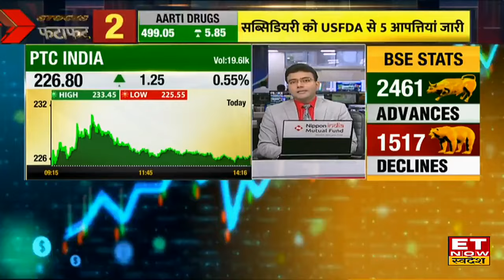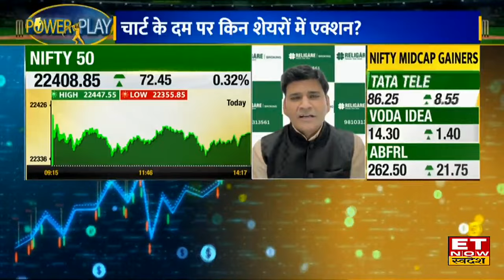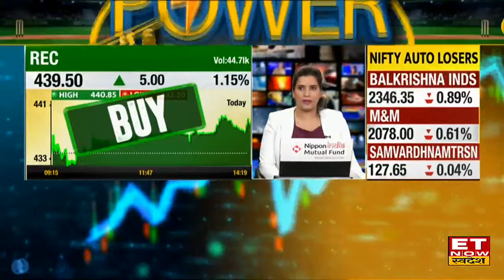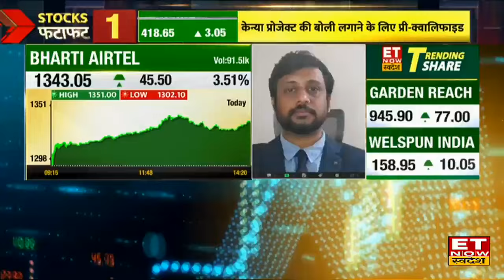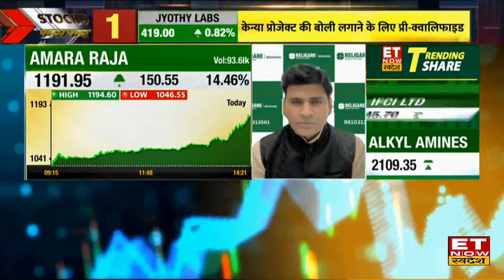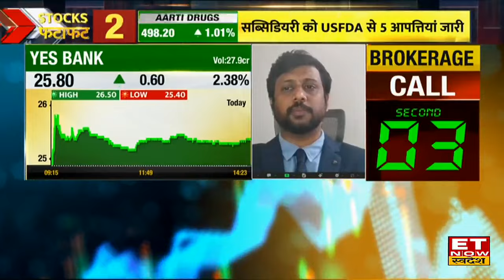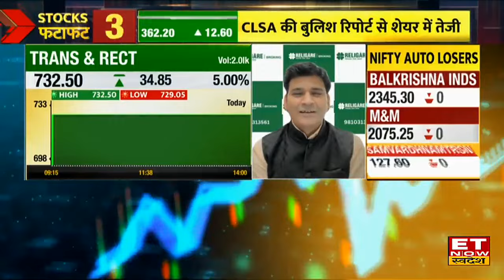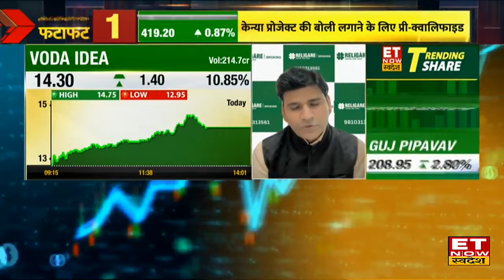Market Power Play: REC, Yes Bank & Bharti Airtel Share समेत किन Stocks पर Experts को भरोसा? | ETNS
RBL, Yes Bank, Bharti Airtel Share में जानें निवेश को लेकर क्या है Experts की राय. जानें किन levels पर करनी चाहिए आपको खरीदारी और क्या है Target Price और जानिए किस Strategy के साथ इस Stock में पैसा कमाया जा सकता है. देखें वीडियो.